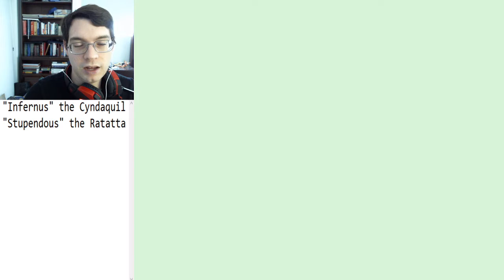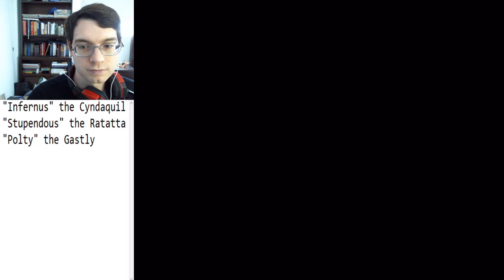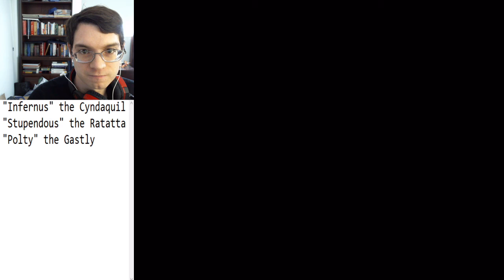Pokemon Crystal - Route 31 and Most of Sprout Tower, Part 3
I couldn't go through all of Sprout Tower in one go. I had a reason or two.